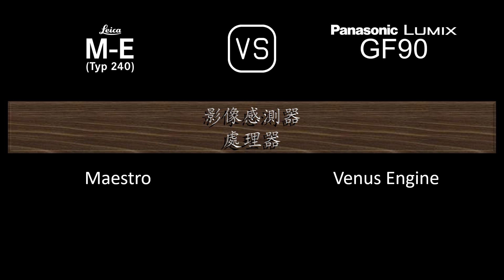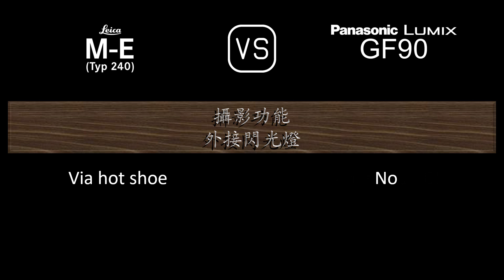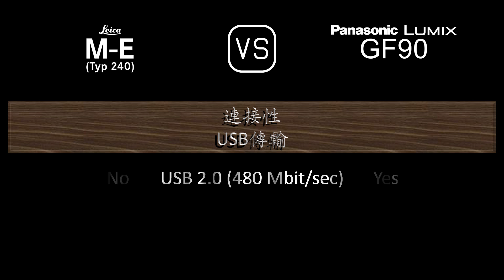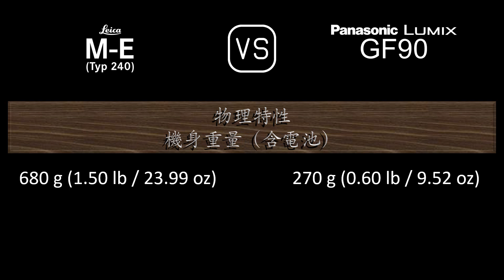Leica M-E (Typ 240) 與 Panasonic Lumix GF90 的規格比較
本片是 Leica M-E (Typ 240) 與 Panasonic Lumix GF90 的功能概述和規格比較 (comparison of specifications)，希望對您有所啟發。感謝您的支持。

00:24 推出
00:32 機身
00:41 影像感測器
01:05 影像
01:21 光學與對焦
01:50 屏幕
02:10 取景器
02:18 攝影功能
03:19 錄像功能
03:35 儲存
03:39 連接性
04:08 物理特性
04:28 雜項